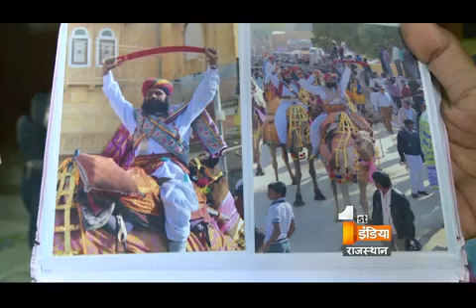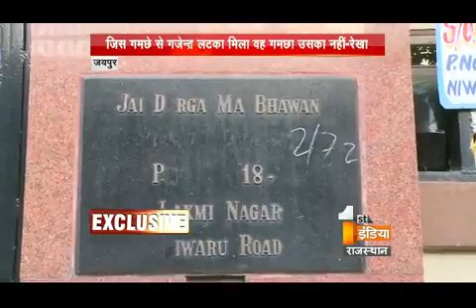Gajendra Singh came the turning point of farmer suicides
भाई आज टीवी चलाकर देखना मैं दिल्ली में हूं और आज सारी दुनिया मुझे ही देखेगी. ये कहना था उस शख्स का जो बुधवार को बिना कुछ कहे इस दुनिया से विदा हो गया.

आखिर एक ही पल में कैसी वीरान हो गई दुनिया. क्या कमी थी उस घर में जिसको लेकर वो परेशान ता या फिर वो किसान की मजबूरी सरकार तक पहुंचाना था. सवाल क्या रहा लेकिन जवाब अब सभी के पास है कि वो कभी लौटकर नहीं आएगा..